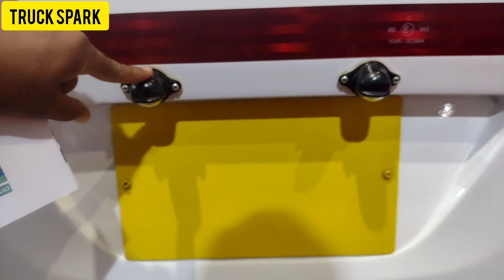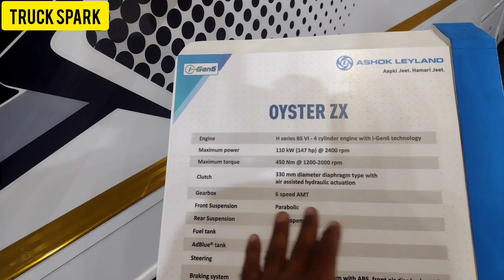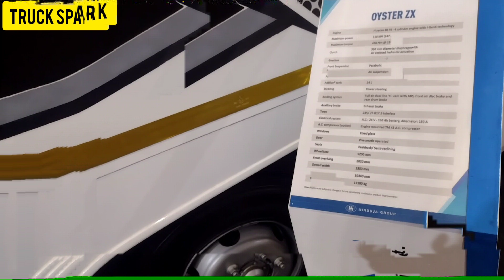Ashok Leyland Oyester Zx Bus- 46 Lac || Price & Features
Ashok Leyland Oyester Zx Bus || Price & Features